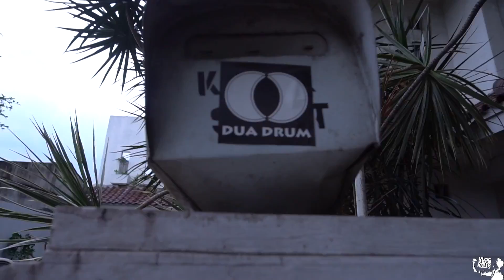NGOBROL SERU DI MARKAS DUA DRUM [VLOG #32 SPECIAL EDITION]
VLOG Special Edition ini, yang membuat special adalah karena gw bisa ngobrol" dengan dua orang musisi yang menurut gw special yaitu Iqbal dan Yandi (DUA DRUM).
Sebenarnya gw berniat untuk membuat content baru, dan seharusnya video ini akan masuk dalam content baru gw, tapi beruhubung blm terlalu matang jadinya gw masukin aja ke VLOG ajaah. Semoga VLOG Special Edition ini bisa bermanfaat buat kalian yang nonton. Cheers!!